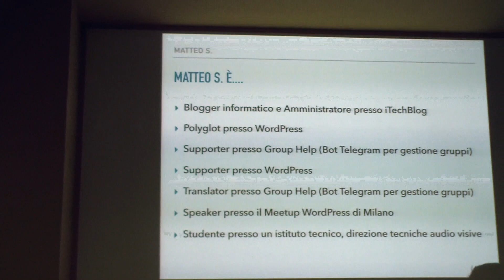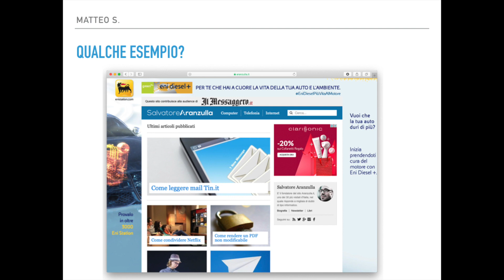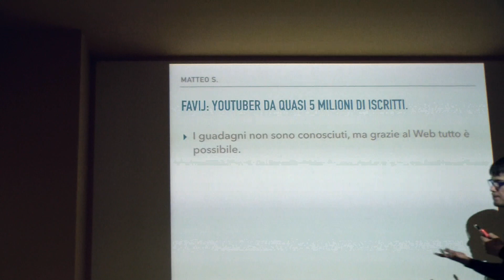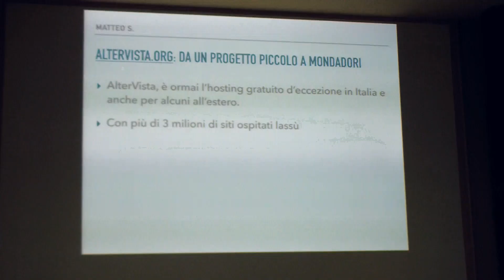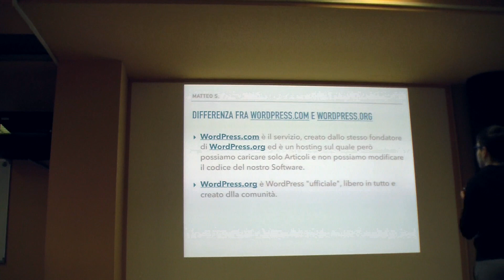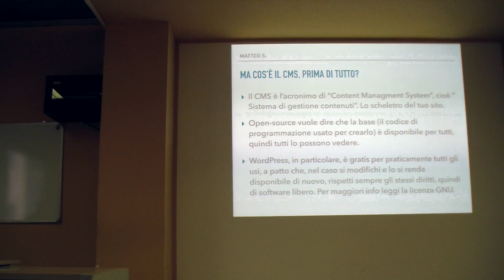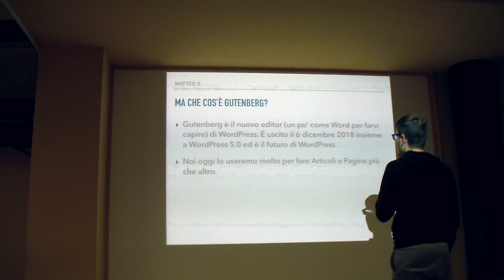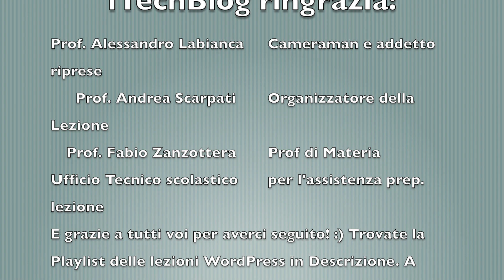WordPress e dintorni: L'ABC e le mai più senza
Le slide saranno disponibili a breve su iTechBlog.it